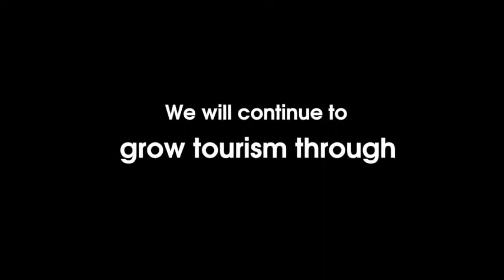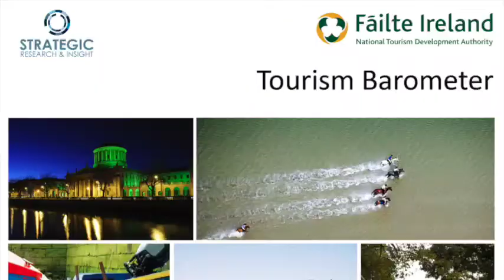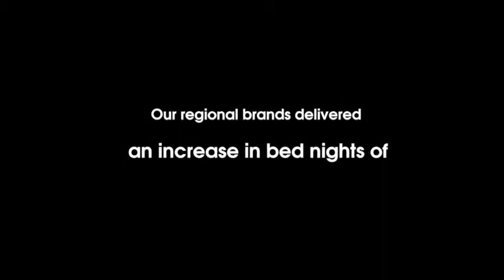Tourism is Big Business (2017 facts and figures)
Fáilte Ireland promises it will continue to grow tourism through investment, support and promotion, training & development, research and insights, hosting international media, regional brands, promotions, marketing, Tourist Information Offices …..